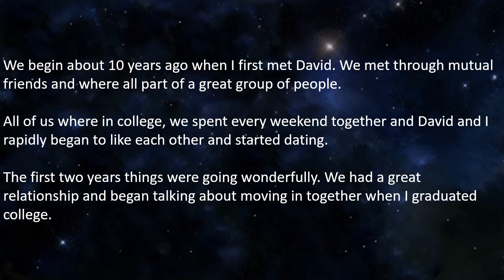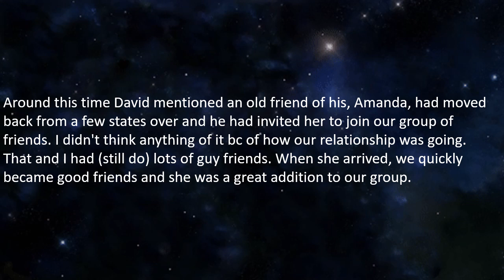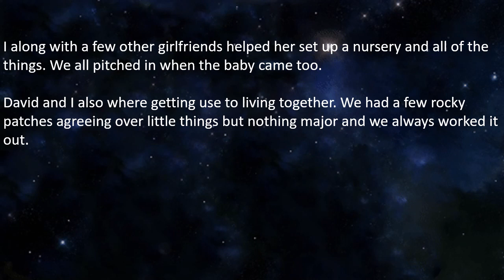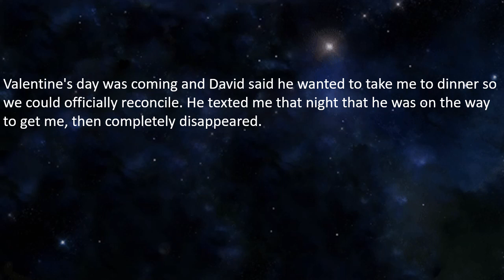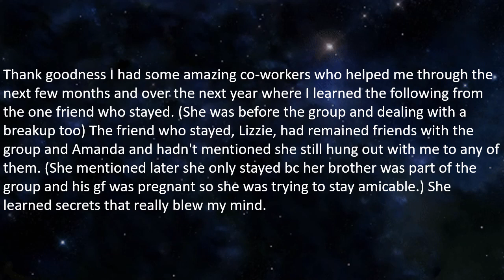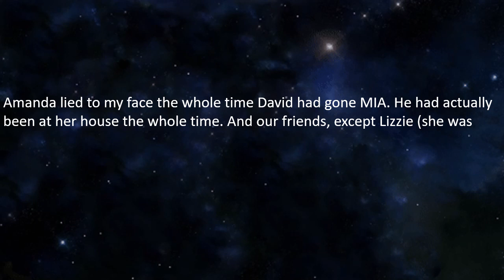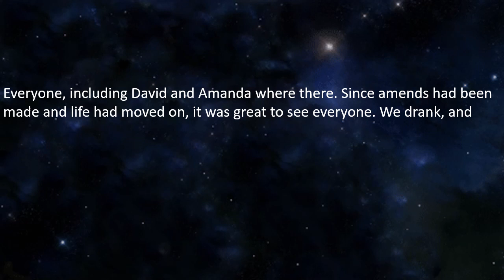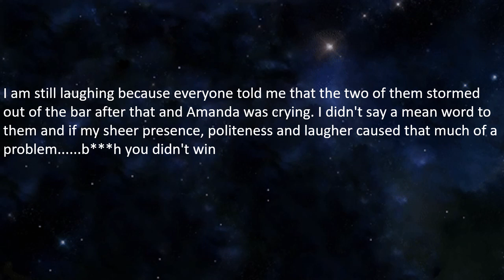r/CheatingStories I Legitimately Lost My Mind And Did Some Things.. || rreddit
Over the next year life continued and was great. Amanda was around for about 6 months and then moved across the country to go to college. She moved back about a year later after getting pregnant and at the same time David and I moved in together. I had graduated college and gotten a full time job.
David and I along with all our friends supported Amanda who told everyone that a one night stand didn't turn out as planned. I along with a few other girlfriends helped her set up a nursery and all of the things. We all pitched in when the baby came too.

▶▶▶  The 3 Year Secret and 7 Year Win.